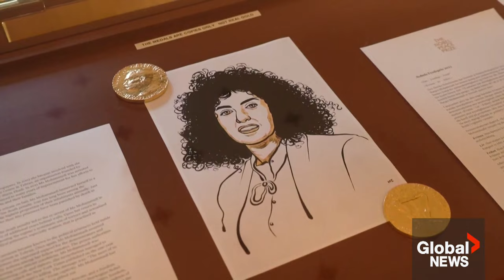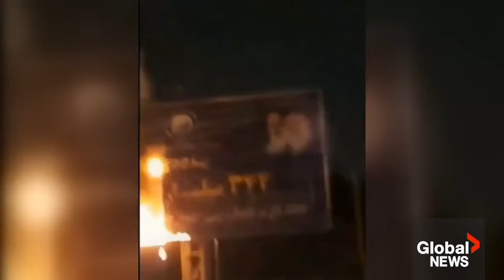Iranian activist Narges Mohammadi wins Nobel Peace Prize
Iran's jailed women's rights advocate Narges Mohammadi won the Nobel Peace Prize on Friday in a rebuke to Tehran’s theocratic leaders and a boost for anti-government protesters.

The award-making committee said the prize honoured all those behind recent unprecedented demonstrations in Iran and called for the release of Mohammadi, 51, who has campaigned for both women’s rights and the abolition of the death penalty.

There was no immediate official reaction from Tehran, which calls the protests Western-led subversion.

Global's Kyle Benning reports.